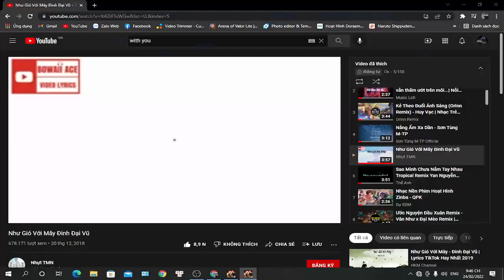Dao phong truy kích giành chiến thắng ngoạn ngục 200-199